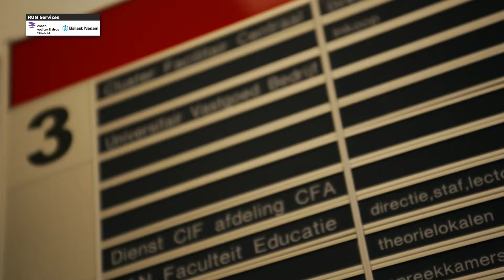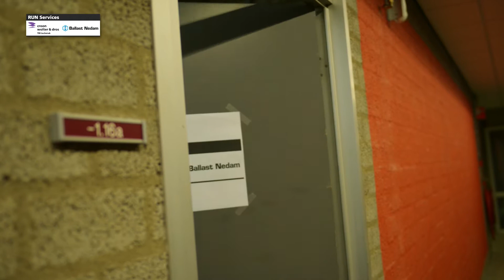Instructiefilm Radboud Universiteit (RUN Services)